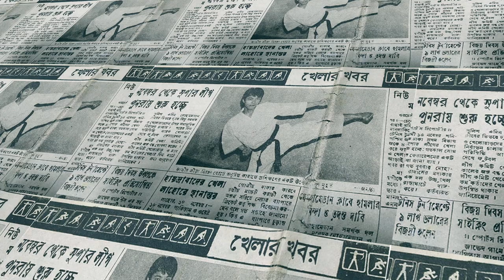Tetsuro Kitamura - A Japanese Karate Sencei | টেটসুরো কিতামুরা, একজন জাপানি কেরাতে শিক্ষক।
A testimonial documentary on Tetsuro Kitamura sensei.
Tetsuro Kitamura is a Japanese karate sensei. He has been teaching karate in Bangladesh since 1985. He is my favourite Teacher.  In 1987, I have received the karate 2nd dan from him. I came to Japan in 1988 with his support from Bangladesh.

I went to visit his home in Kanazawa of Ishikawa prefecture. It was a wonderful meeting of teacher and student. I am very much proud of visiting his home after a long time.

Kitamura sensei lives in Bangladesh, is continuing his Karate teaching.  Kitamura sensei is one of the pioneer teachers to make karate popular in Bangladesh. I wish his more success and happy long life.

টেটসুরো কিতামুরা, একজন জাপানি কেরাতে শিক্ষক।
১৯৮৫ সন থেকে বাংলাদেশে কেরাতে শেখান।
আমার প্রিয় কেরাতে শিক্ষক।

উনার কাছে আমি ১৯৮৫ সালে কেরাতে শিখেছি।
উনার সহযোগীতায় ১৯৮৮ সালের এপ্রিল মাসে জাপানে এসেছি। এবার আমি উনার সঙ্গে দেখা করার জন‍্য, ইসিকাওয়া কেনের কানাজাতে, তার বাড়িতে , দেখা করতে গিয়েছিলাম।
শিক্ষক ও ছাত্র এ সাক্ষাৎ ছিল অনন‍্য।

অনেক বছর পর, উনার সঙ্গে আবার দেখা করতে পেরে, আমি গর্বিত।
এখনো কিতামুরা সেনসি বাংলাদেশে থাকেন।
বাংলাদেশীদের কেরাতে শিখিয়ে যাচ্ছেন।
বাংলাদেশে কারাতে জনপ্রিয় করার পিছনে তার সবচেয়ে বেশী অবদান।
আমি তার আরো সাফল‍্য কামনা করি।
আমি তার দীর্ঘ আয়ু জীবন কামনা করছি।